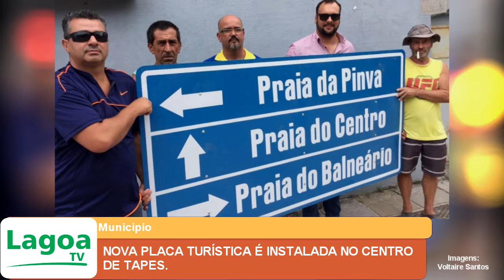NOVA PLACA TURÍSTICA É INSTALADA NO CENTRO DE TAPES.